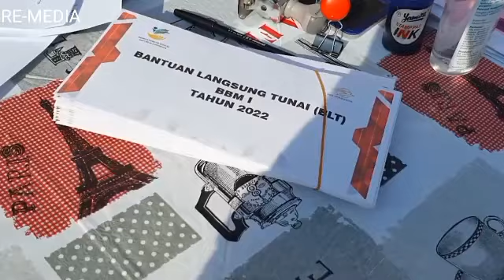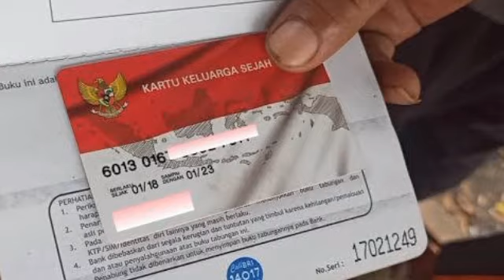Fixs Cair hari ini surat undangan blt bbm 300rb sudah dibagikan kepada kpm pkh dan bpnt daerah ini